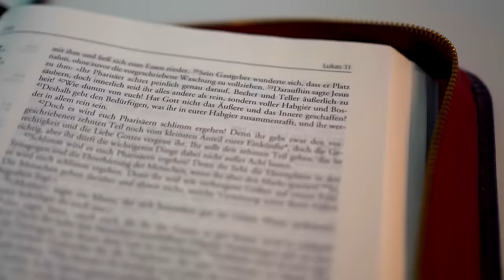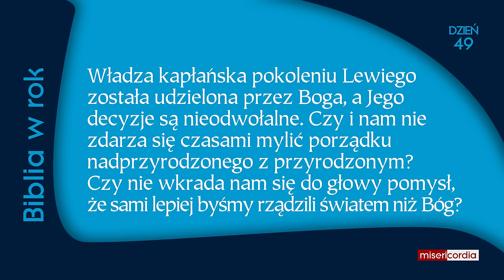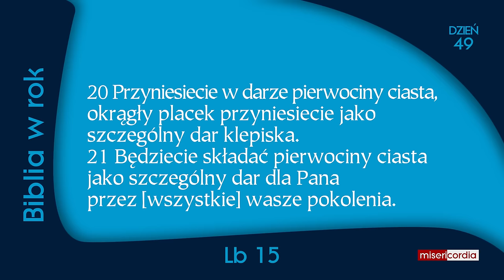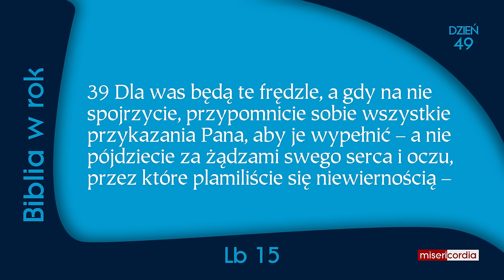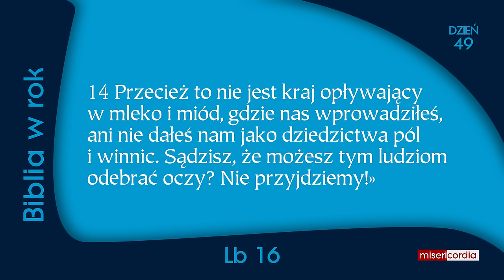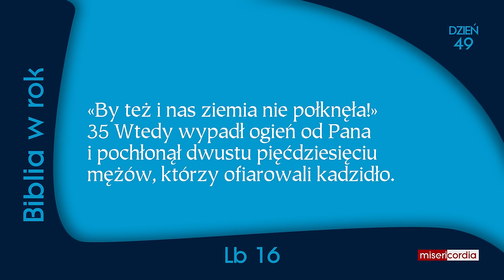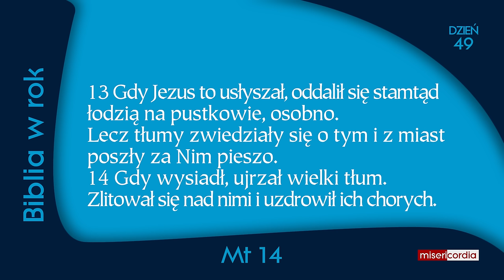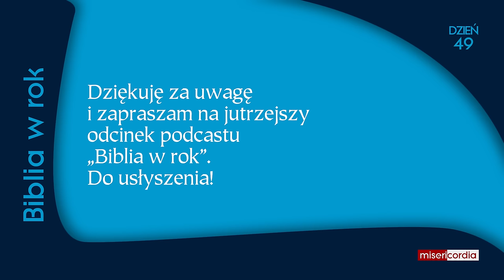Biblia w rok [49] | 18 lutego | Ps 33; Lb 15-16; Mt 14